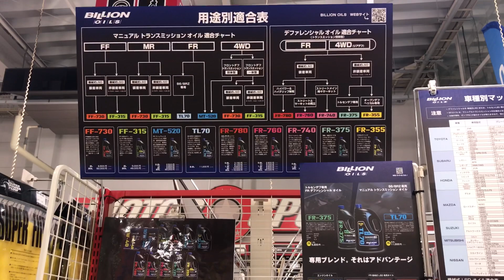BILLION OILS 特約店 スーパーオートバックス浜松 編！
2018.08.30　BILLION OILS 特約店のスーパーオートバックス浜松店 を電撃訪問。
圧巻の在庫量でございます！